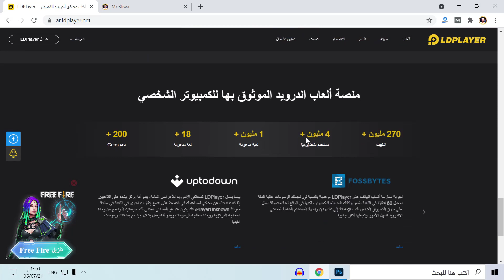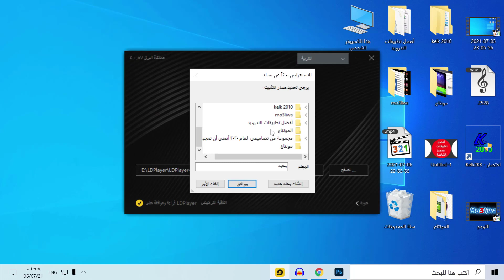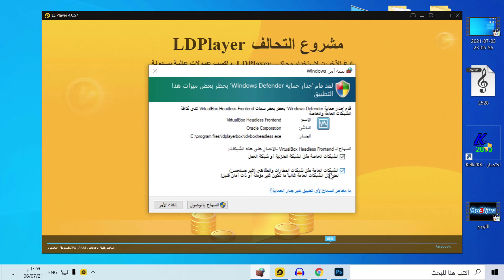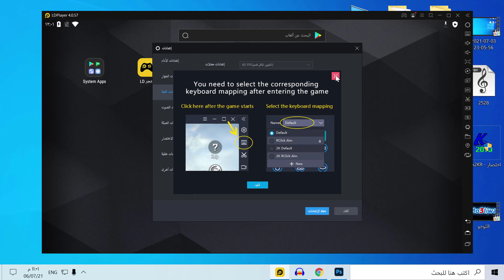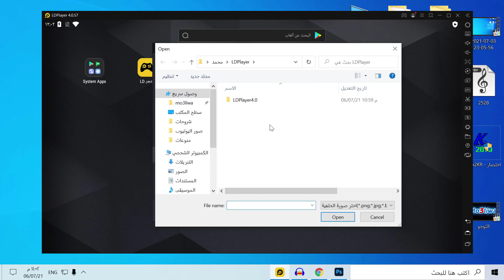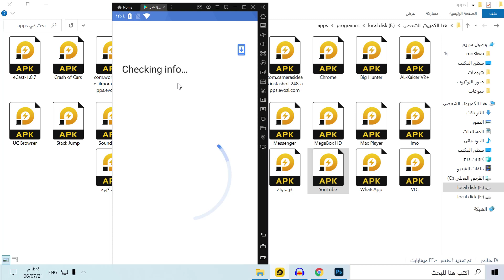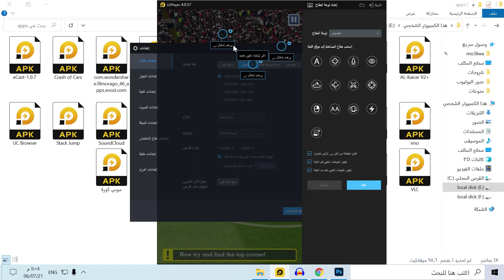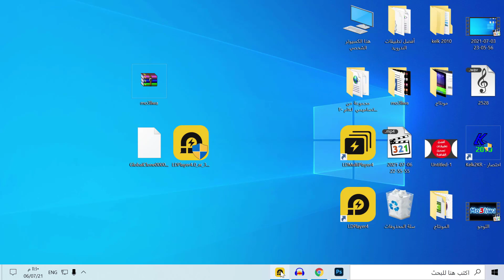أفضل محاكي أندرويد لكل الأجهزة ضعيفة متوسطه وقوية مناسب لعشاق ببجي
لقد تحدثنا اليوم عن اسرع محاكي اندرويد للكمبيوتر   يعتبر واحد من أفضل محاكي اندرويد للكمبيوتر  وان كنت أنا أعتبرة  افضل محاكي اندرويد للكمبيوتر  ليس للكمبيوتر وحسب بل يعتبر  افضل محاكي ل ببجي وهو
أيضا قادر علي تشغيل الكثير من  العاب بدون نت